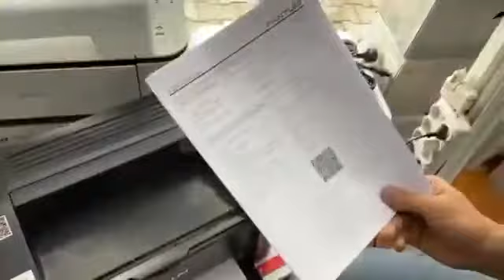Pantum Reset_Yazılım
Bu yazılım yazıcınızın çipini devre dışı bırakarak sürekli toner dolu göstermektedir.
Yazılım yüklendiğinde yazıcınıza demo toner dışında toner almışsanız çipini çıkartmalı veya üzerine bant çekmeklisiniz.
İl dışına siparişleriniz için lütfen telefon ile irtibata geçin.
Üretici bundan sonra seri numarasına ve crum göre yazılım çıkartacağını açıkladığından bu cihazlara yazılım atılması için cihazın seri numarasını ve crum numarası tarafımıza göndermeniz gerekiyor.
Yazılım ödeme işlemi bittikten 5 dakika sonra hazır olacaktır.-İsteyen müşterilere
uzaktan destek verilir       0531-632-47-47